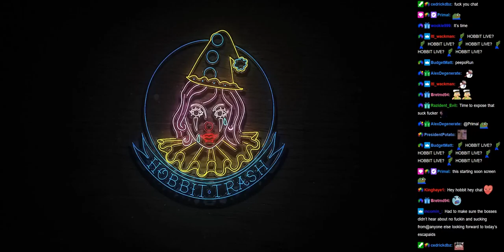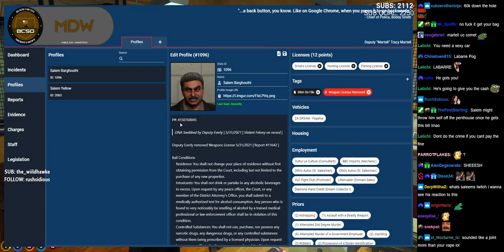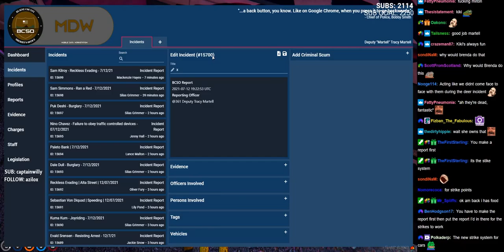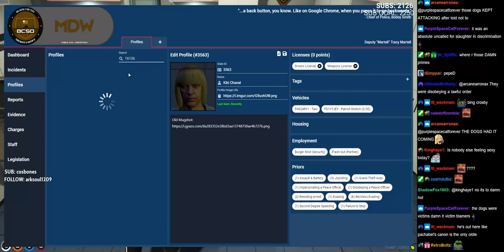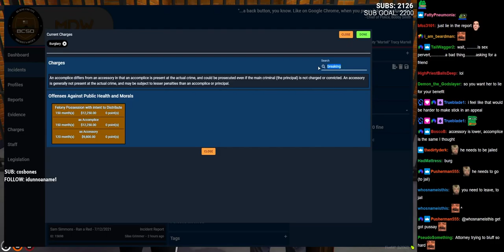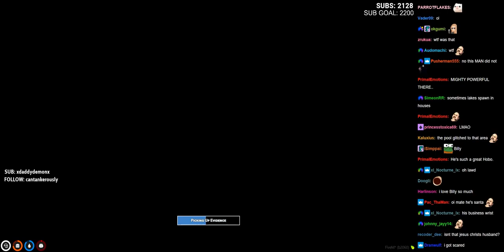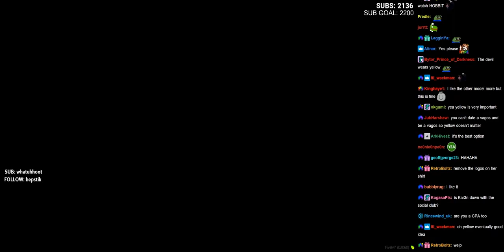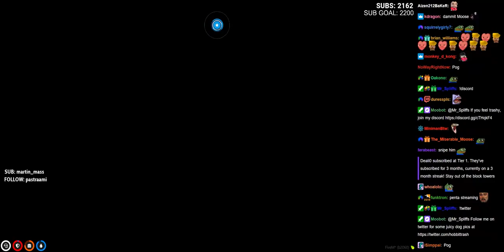07/12/2021 | NoPixel | Tracy Martell | K3ri Smith - Hood Mom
Timestamp:
0:00 - Stream start
9:48 - Intro
13:23 - Dude, where’s my car?
20:40 - PD Meeting
27:25 - Saleem plea deal fine
39:30 - Patrol w/ Silas
52:43 - Getting a ride along / Drug addict Silas
56:10 - Internet DESKCHAN
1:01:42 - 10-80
1:06:21 - Patrol
1:12:36 - Kiki 10-80
1:20:13 - Arresting Kiki
1:46:02 - Traffic stop
1:50:46 - Patrol
2:00:59 - Finding some blood (foreshadowing)
2:04:37 - Patrol
2:09:50 - Drug sale call
2:17:00 - Arresting a MAN
2:54:19 - Traffic stop / 10-80
3:08:10 - Patrol
3:15:19 - Weed transport check
3:19:26 - Jewelry store robbery
3:26:35 - Patrol
3:32:12 - Catching robber red handed
K3RI SMITH
3:52:30 - Back from Atlanta
4:16:05 - Looking for B0b and the Barrio
4:19:36 - The Barrio and the fellas
4:35:30 - Looking for clients
4:46:25 - Ending stream